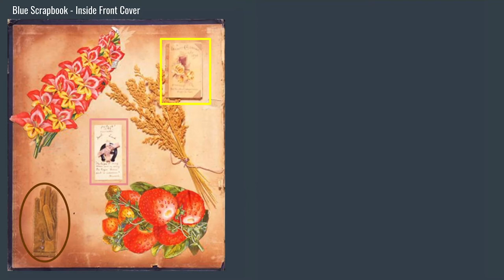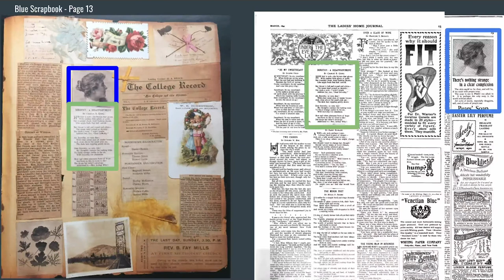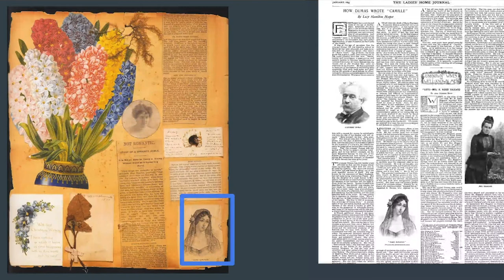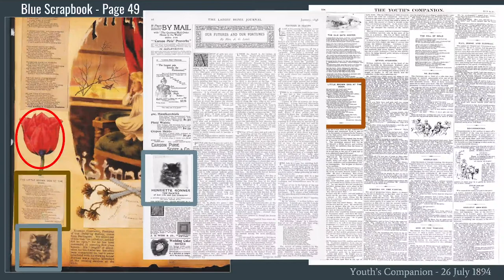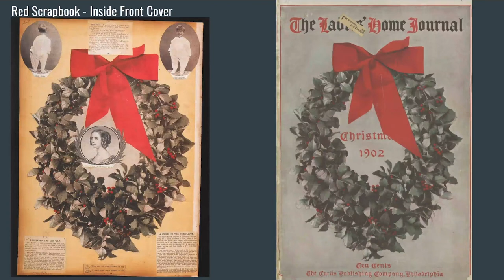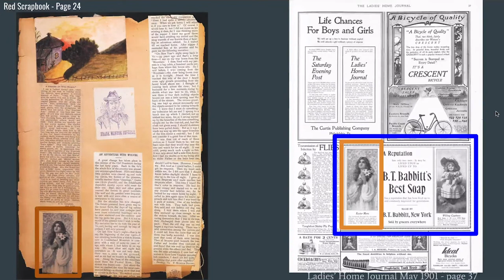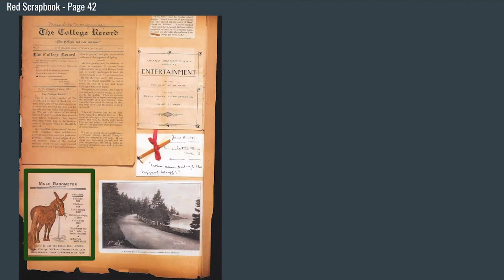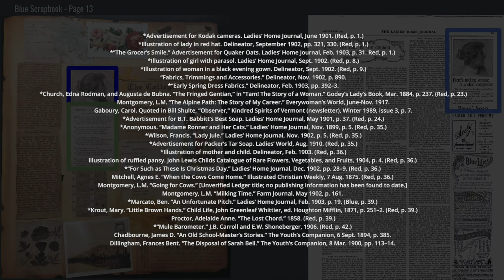Cutting and Pasting: What L.M. Montgomery’s Island Scrapbooks Reveal about Her Reading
“Cutting and Pasting: What L.M. Montgomery’s Island Scrapbooks Reveal about Her Reading,” is a paper first presented to the L.M. Montgomery international conference L.M. Montgomery and Reading in June 2018 and recorded on 31 July 2018 at the University of Prince Edward Island.